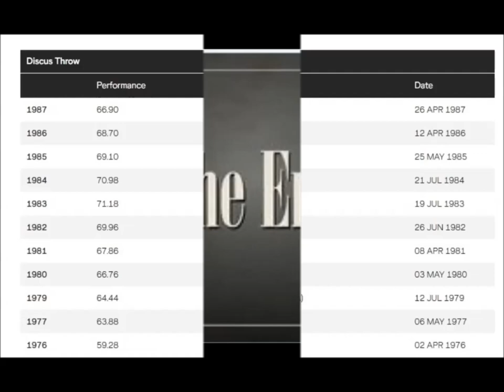Art Burns (USA) DISCUS 1982 Bruce Jenner meet (PB 71.18 meters San José 1983-07-19).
Arthur ("Art") Leon Burns (born July 19, 1954) is a retired discus thrower from the United States.
He finished in fifth place (64.98 metres) at the 1984 Summer Olympics, just behind his medal winning compatriots Mac Wilkins (silver) and John Powell (bronze).
Nickname: Arms Burn (huge arms).
PB: 71.18 meters.
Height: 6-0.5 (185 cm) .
Weight: 260 lbs (118 kg).
Thanks to Bill Tancred for borrowing the old recordings.